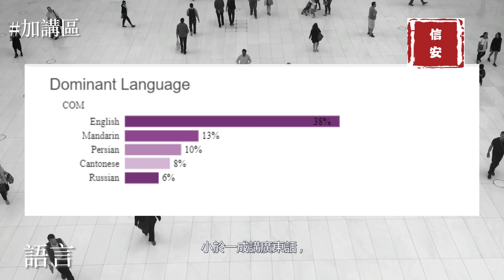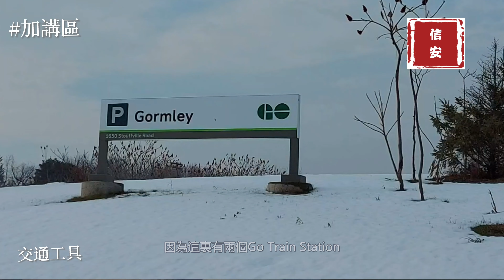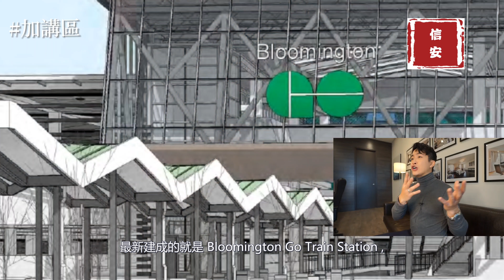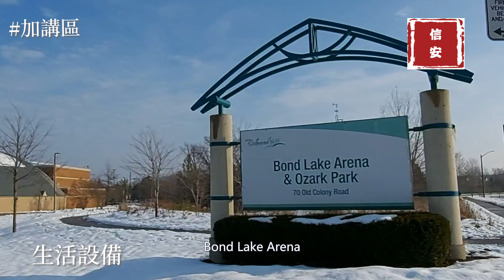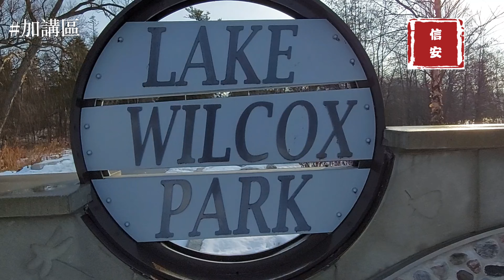【加講區】列治文山市 Lake Wilcox \Oak Ridge社區 | Yonge St / North Lake Road| 信安 | Kent Wong | 土地不足| 身份象徵 | 73分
【加講區】列治文山市 Lake Wilcox \Oak Ridge社區 | Yonge St / North Lake Road| 信安 | Kent Wong | 列治文山市 | 土地不足| 身份象徵 | 73分|

列治文山市 | Lake Wilcox | Oak Ridge | Yonge St / North Lake Road

Light up the little bell, and research communities with me. Pick the best city for you!

開場白: (0:00)
位置: (0:28)
房價格: (0:45)
語言: (1:33)
校網: (1:58)
交通: (2:36)
生活設施: (3:16)
總括: (4:30)
彩蛋: (5:10)